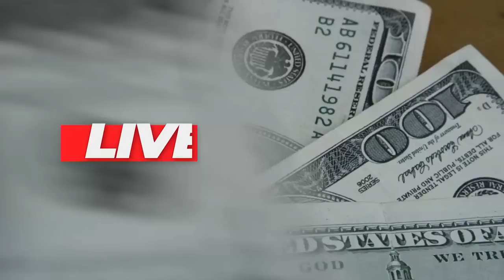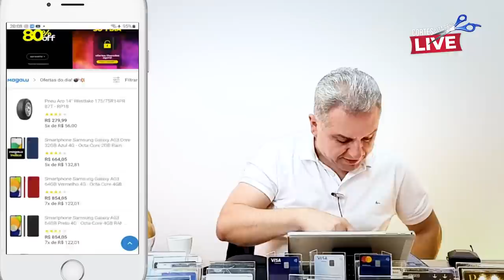💳AULÃO DE MILHAS, SAIBA COMO GANHAR MILHAS E PONTOS E FAZER UMA RENDA EXTRA FÁCIL, FÁCIL SAIBA AQUI.